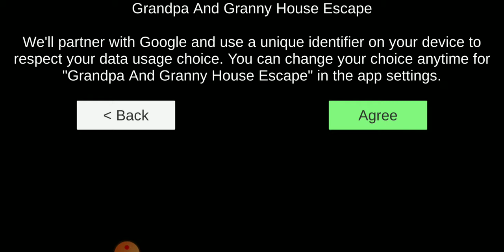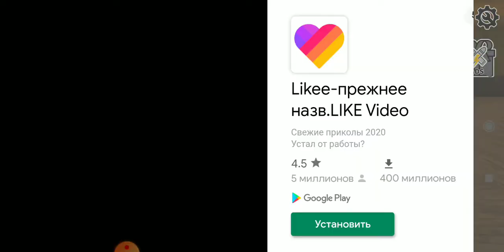Деда И Бабка Соседи живёт Колёса Машин Поставил Гренни!!!.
Фух Колёса от машин Соседи Живёт Деда и бабка.